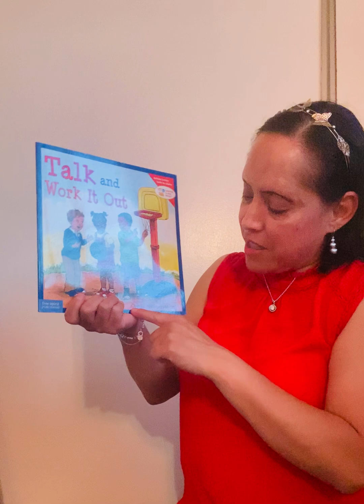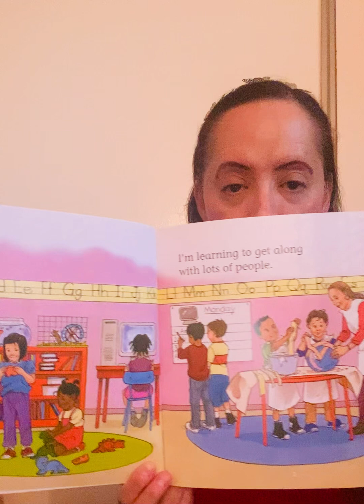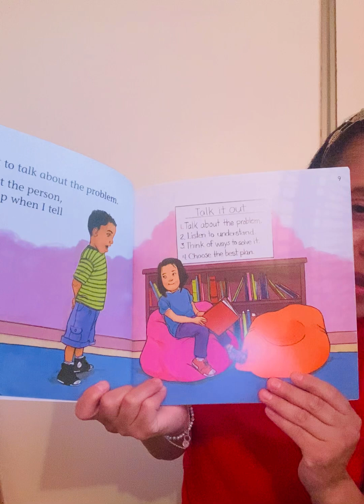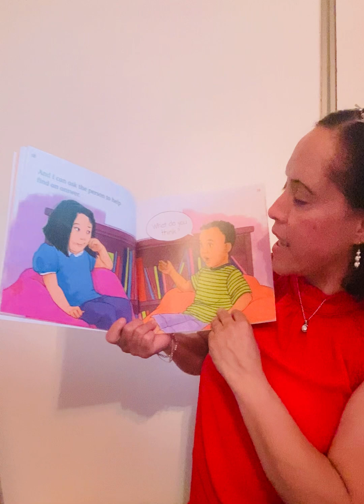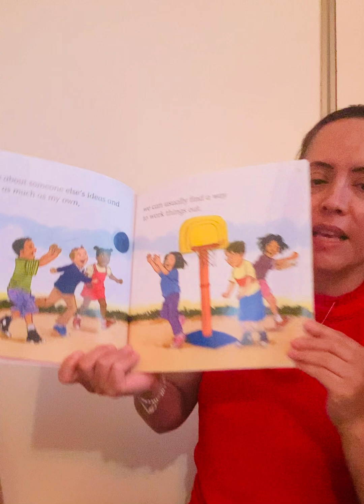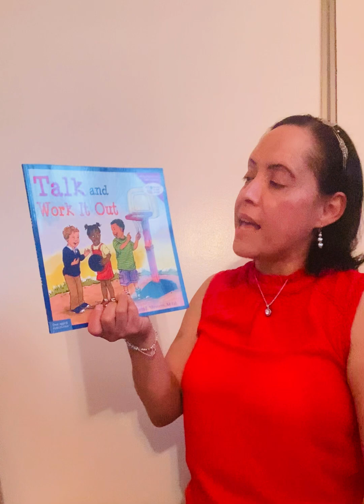Talk and Work It Out read aloud by Miss Gonzalez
Talk and Work It Out by Cheri J. Meiners is a story which shares how to problem solve with others, while still being kind and working together to find a plan and a solution.